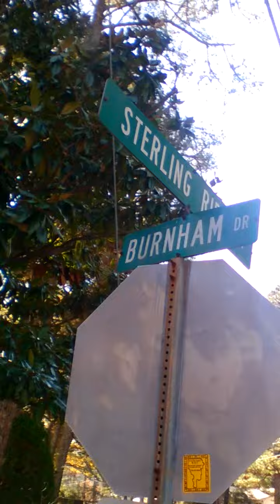LOOKING FOR REAL ESTATE IN RIVERDALE, GA